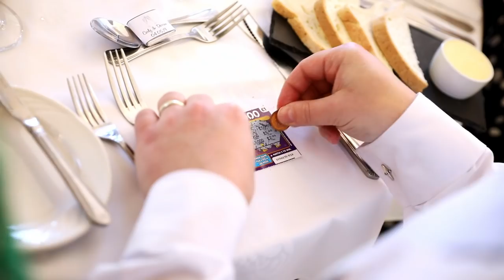Bride and groom brilliant dance down the aisle - The Victorian Orangery at St Audries Park Wedding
Need someone to film your wedding?

Carly and Darren’s wedding in the Victorian Orangery at St Audries Park in Somerset was absolutely stunning. I had been looking forward to this wedding for months and was totally excited to be photographing and filming their day in this gorgeous venue!

The day started with checking in on Carly and the girls upstairs where hair and make-up was being done and he guys were hanging out downstairs in the lounge area. Carly was surrounded with so much love from her family and friends, many hands helped to get her ready and dressed with her Mum adding those all important final touches. Then once ready everyone gasped at how radiant she looked! Trying not to spill any of her dutch courage down her dress Carly and her proud father had a good old swig of Jack Daniels before making their way down to the ceremony.

The guys! Well, I had a great time with Darren and his groomsmen I took photos of them in and around the gardens. These guys supported Darren in the best way they could … with laughter … which made my job so much easier.

The Victorian Orangery was the picture perfect setting for the ceremony. A dream venue for any bride to be, so bright, airy and full of natural light. Small bay trees dressed with fairy lights and hurricane candles lined the golden aisle waiting to embrace Carly and Darren. The ceremony was beautiful, so full of heartfelt meaning and to top it off the newly weds decided to dance their way back down the aisle. Bloody brilliant!

We were outstandingly lucky with the weather, blue skies and wall to wall sunshine meant that all the family and wedding party photos were taken outside. For the intimate bride and groom shots I whisked Carly and Darren off for a little walk around the grounds. Being very conscience of not keeping them away from their guests for very long, it is their wedding day after all. We headed across the field and round by the lake to get some awesome couple shots. I find that having this time away from the wedding party gives them space to breathe and a few minutes to themselves to take in the day so far, as husband and wife.

With everyone back at the reception the party was getting started guests mingling, drinks flowing, lots of laughter and a cheeky lick of the cake knife because when you have a cheese-wedding cake, it’s rude not too! The evening got into swing and the dance floor was jumping throughout the evening with everyone having the best time.

Carly and Darren it was an absolute pleasure to be a part of your amazing wedding day. I hope your new adventure together gets better each and every day with many years of love and happiness!

St Audries Park Wedding, The Victorian Orangery at St Audries Park Wedding by Andy Casey Photography & Video.